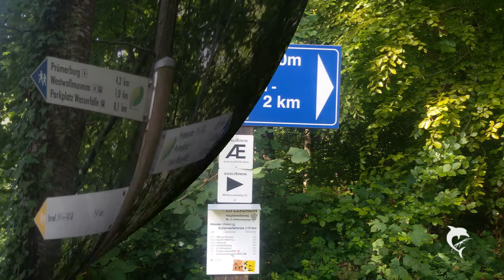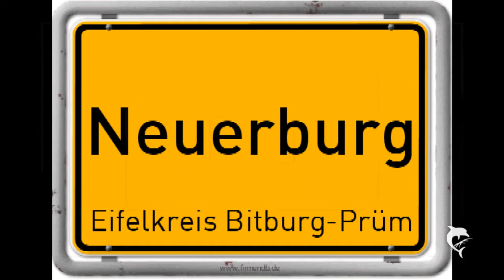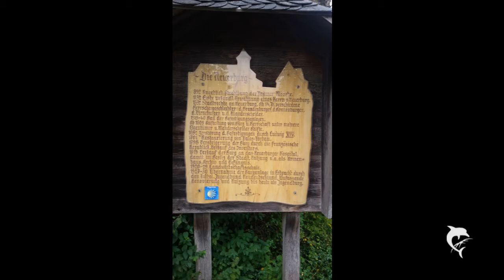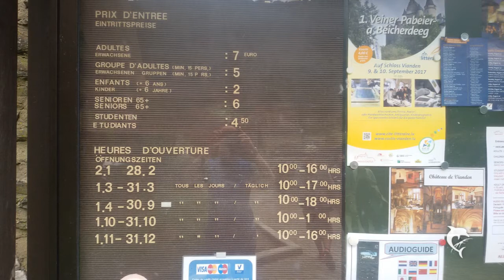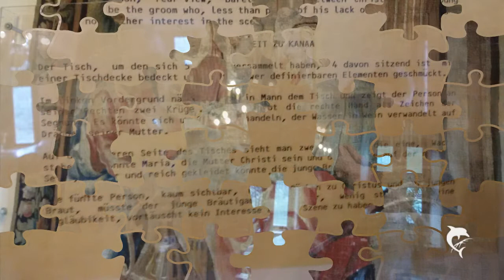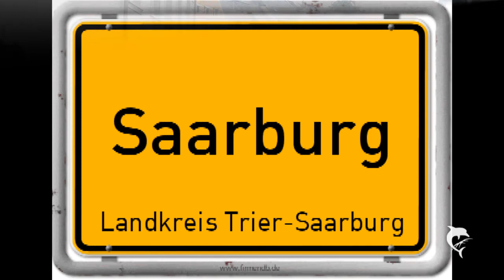Eifel Urlaub 2017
Biersdorf am See
Hotel Theis Mühle
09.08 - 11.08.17